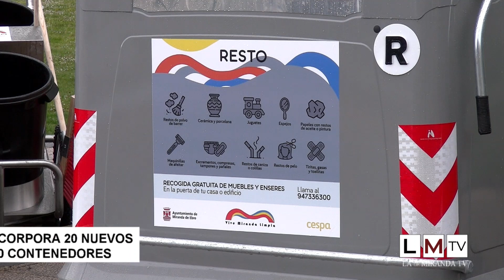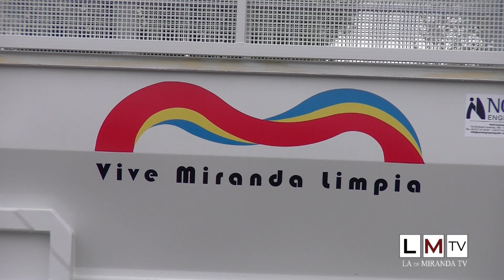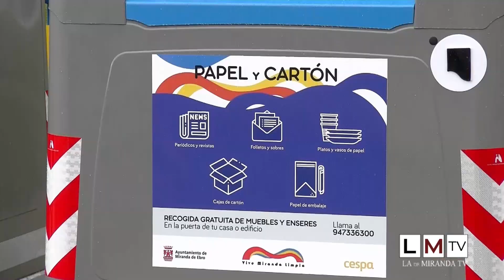El servicio de limpieza incorpora 20 nuevos vehículos y renovará 540 contenedores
Miranda de Ebro dispondrá de nuevos contenedores y vehículos de limpieza a partir de mañana. Y es que el Ayuntamiento y la nueva empresa que gestiona el servicio, Cespa, han presentado este jueves la nueva equitación, que contribuirá a mejorar notablemente la gestión del servicio en los próximos meses.